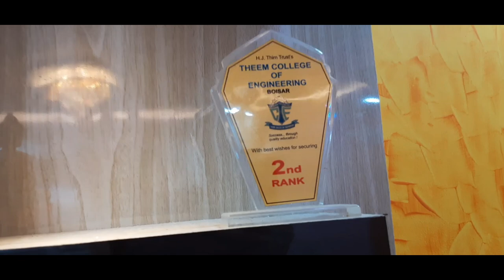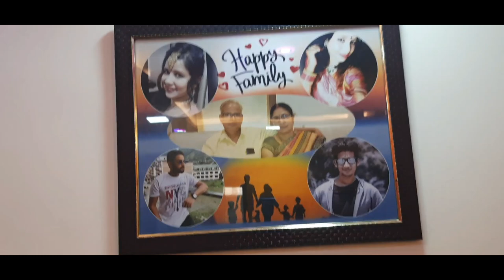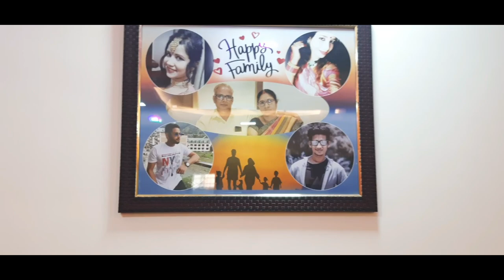My New Home Tour😇 | This is My New Home😍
Hi everyone.

Best Phone For Vloging :-👇👇👇

Best Gorilla Pod :-👇👇👇

Books

The 5 Am Club Book :-👇👇

Rich Dad Poor Dad :-👇👇

Think and Rich Grow :-👇👇

The intelligent investor

Booming digital start

How to win Friends and influence People 👇👇